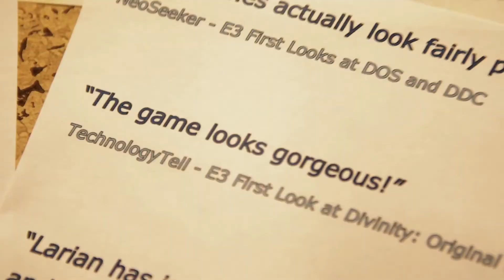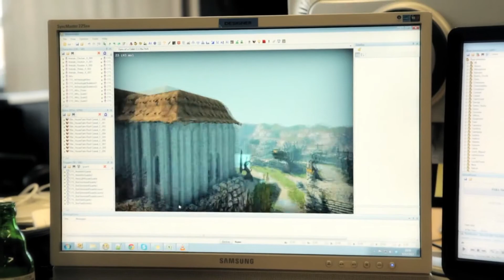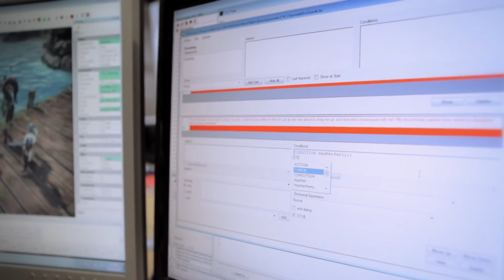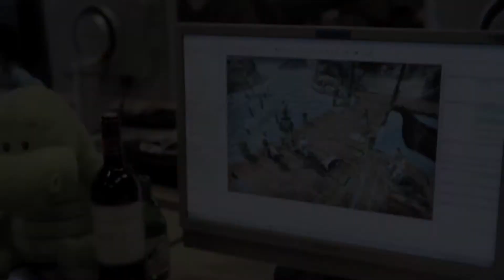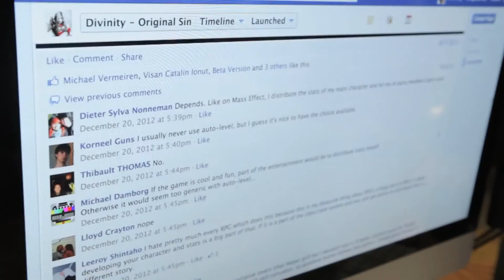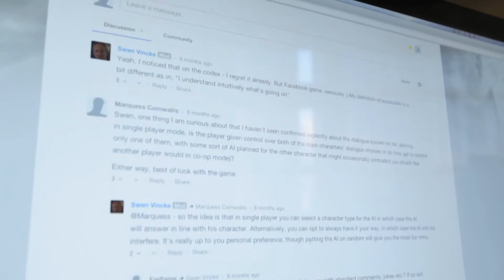Divinity: Original Sin Kickstarter Launch Video